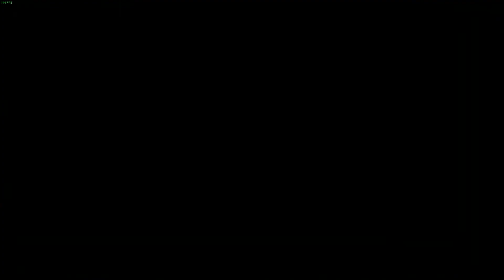NARITA BOY Gameplay PART 2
Become symphonic in Narita Boy! A radical action-adventure as a legendary pixel hero trapped as a mere echo within the Digital Kingdom. Discover the mysteries behind the Techno-sword, lock swords with the corrupt and tainted Stallions. Save the world!

DEVELOPER: Studio Koba
PUBLISHER: Team17